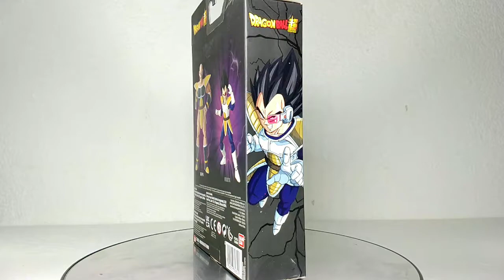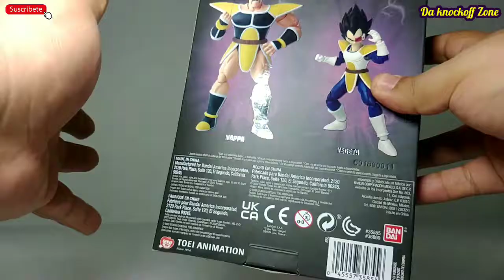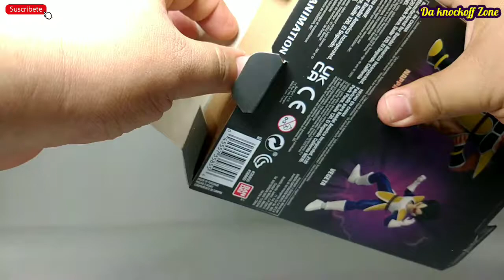😱 La mejor Dragonstars!! Vegeta Saga Saiyan Reseña y Analisis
👀♥️💪No hay mejor DragonStars que ésta ♥️👀😎
link de la figura